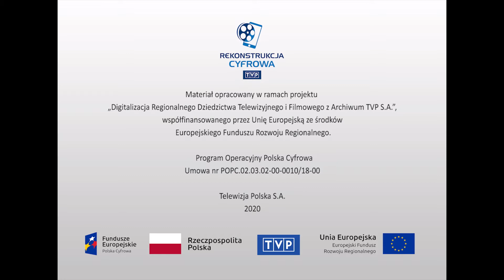Miasta - "Szczecin pierwsze dni"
Filmowa opowieść dokumentalna o powojennym Szczecinie, napływie ludności, powstawaniu i odradzaniu się przemysłu, przedsiębiorstw oraz rozwoju nauki i kultury. Szczecin lat 70. XX wieku to zespół portowy, stocznia im. Adolfa Warskiego, gdzie produkowane są najnowocześniejsze statki świata oraz siedziby Polskiej Żeglugi Morskiej i przedsiębiorstwa Gryf. Tu także znajduje się modernizowana Huta Szczecin i kombinat Zakładów Chemicznych w Policach. Szczecin to ważny ośrodek kultury i nauki pięć uczelni, cztery teatry, filharmonia, redakcje dzienników, tygodników, radia i telewizji.